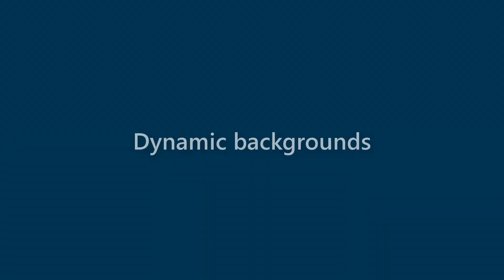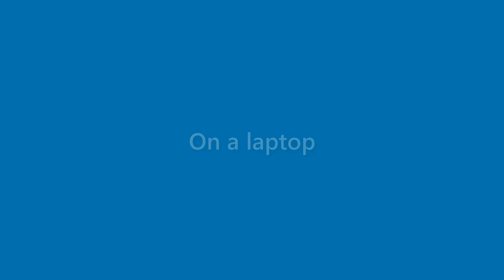Bernice Smith - appearance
Name Look - Bernice Smith - appearance. In this video we present "Bernice Smith" name look and feel in various scenarios.
This video will cover:
How does "Bernice Smith" look as a personal letterhead?
How does "Bernice Smith" look on a business card?
How does "Bernice Smith" look on a computer/laptop screen?
How does "Bernice Smith" look with different background colors?
How does "Bernice Smith" look with various fonts?